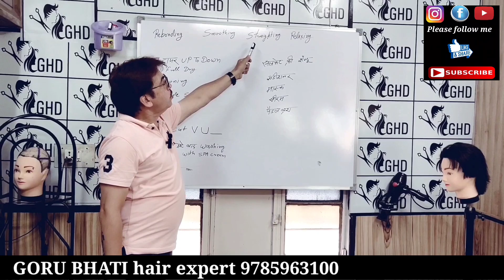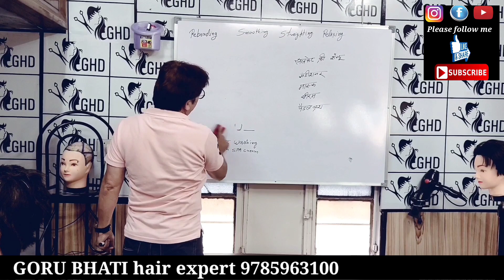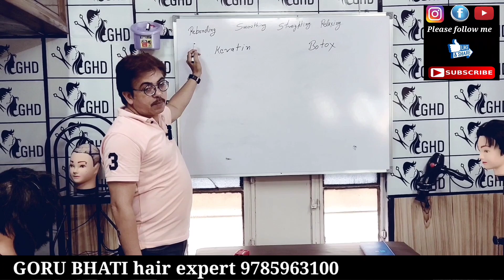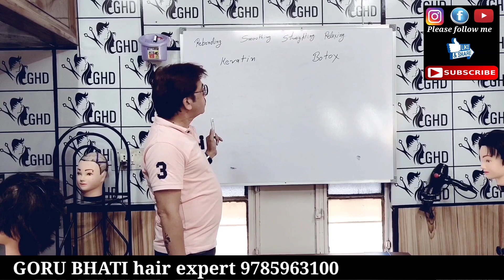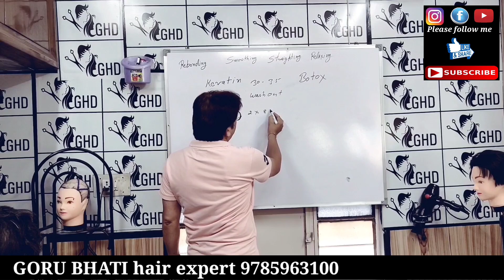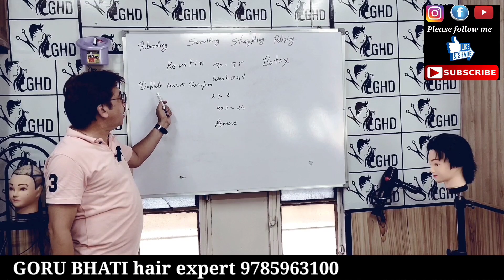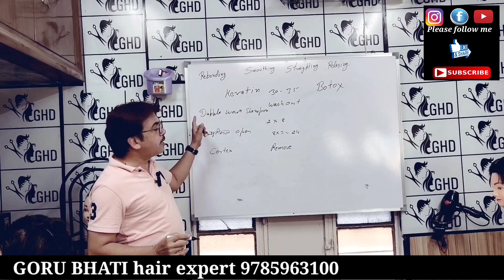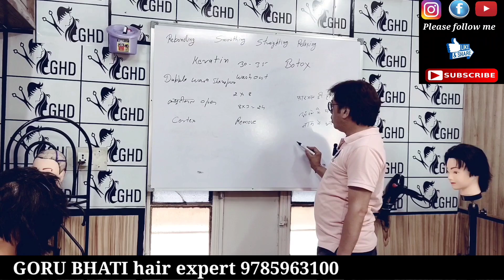Keratin vs Botox Hair Treatment: Which is Better?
Difference in Keratin and Botox (part 1)gorubhatihairexpert hairtutorial hair botox keratin botox hair treatment,